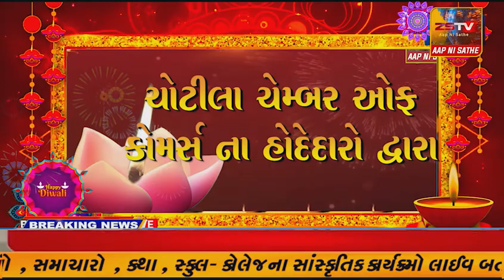કાલાવડ ના નવા રણુજા ઘામે ભાઈ બીજા ના દિવસે ભક્તોનું ઘોડાપુર